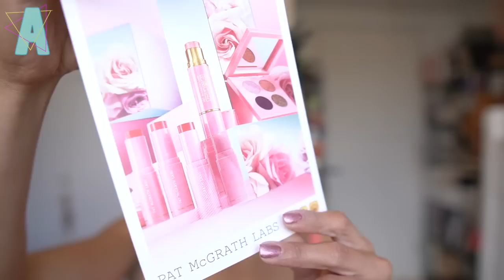PAT MCGRATH LABS // Legendary Glow Colourbalm + Luxe Quad | Alicia Archer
Hey Frenzzz!

The new Pat McGrath Labs colourbalm sticks are my new summer fav. These are fun to use, and I would love to know your experience!

➡️ Online Coaching

Links will be down in the timestamps!

► Eyeshadow Palette Reviews

➡️ TIMESTAMPS
0:00 Hi, frenzzz!
2:49 Product Details
6:21 “Fleurotique” on Haus Labs
8:19 “Forbidden Fleur” + “Sunkissed Seduction” before Haus Labs
10:19 Swatches
11:56 Passion Fleur Swatches
12:27 Venusian Sunrise Swatches
14:52 Sunkissed Seduction swipped
17:34 Haus Labs Demo\
18:40 Forbidden Fleur Demo
20:08 Fleurotique
22:28 Duo Balm “Golden” Demo
23:30 Hourglass Soft Glow Ambient Demo
24:13 Sunkissed Seduction Demo
25:55 Parasdise Venus Application
26:39 Nude Venus Application
27:10 Final Look
28:03 Passion Fleur Demo
30:48 Venusian Sunrise Demo
34:02 Final Look (Blush + Shadow)

➡️ MAKEUP
Haus Labs Skin Tech Foundation “330 Medium Cool”
Danessa Myricks Blurring Balm “7”
Hourglass Ambient Soft Glow Foundation “11”

➡️ NAILS
Mooncat
Left Hand: “Velvet Rose"
Right Hand “Neptune’s Sand"

➡️ EARRINGS
ISLYNYC
Key Charm Earrings

HLTH Code Meal Replacement Powder
Pat Mcgrath Labs
Sephora US
Sephora Canada
Sephora Australia

KINKYSWEAT
➡️ LOGO?

➡️ SKIN TYPE!?